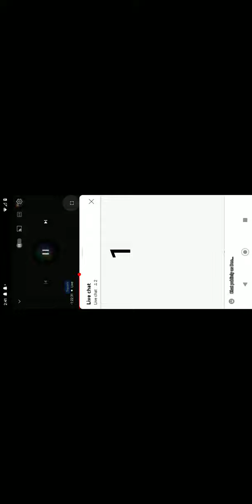FASTEST CONTRADICTION MADE BY@squareworkmediasworld 🤣🤣